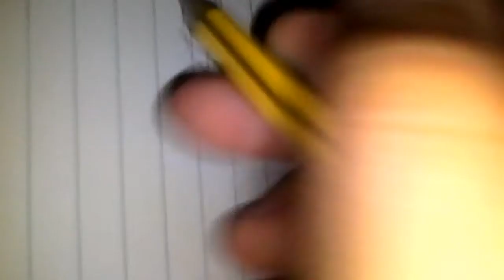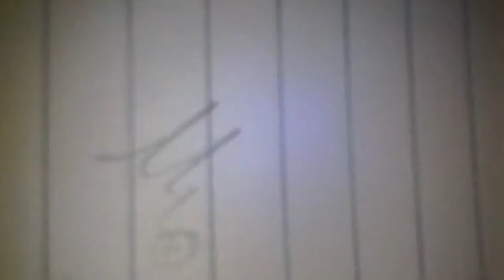How to draw Mangle (FNaF designed #1)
Canzone
Sayonara Maxwell - Five Nights at Freddy's 2 - song
ed ecco come disegno tutti i giorni!! :3